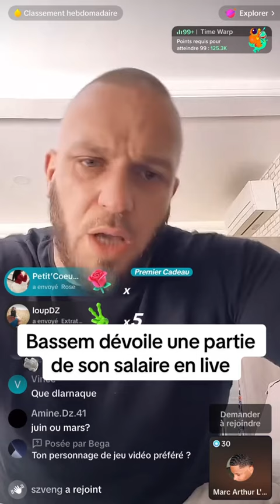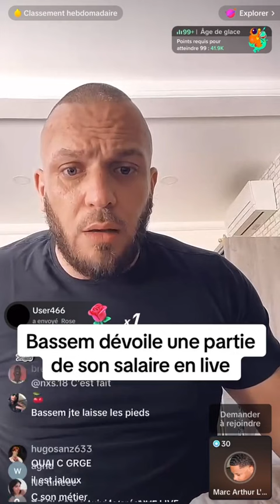BASSEM DÉVOILE SON SALAIRE EN PLEIN LIVE TIKTOK